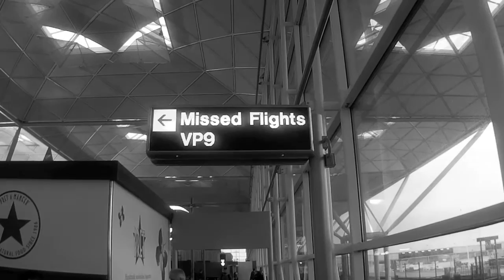Pio Silk - Hit With Music (GFR remix)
Drum and bass remix.